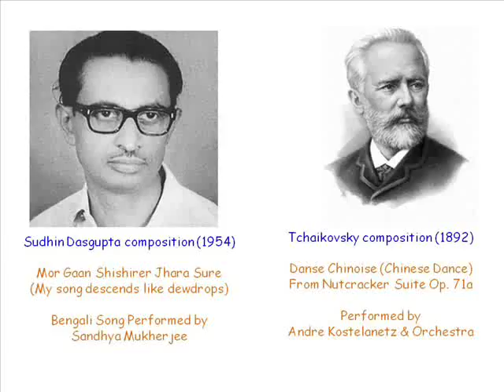Sudhin Dasgupta vis-a-vis Tchaikovsky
Bengali composer Sudhin Dasgupta active in 1950s through early 1980s scored hundreds of brilliant compositions. Perhaps, he is one of the few composers who does not have a single composition that is inspired from another composer. Only in this song, I find a faint resemblance to a Tchaikovsky piece, that too ONLY in the first line of the song.